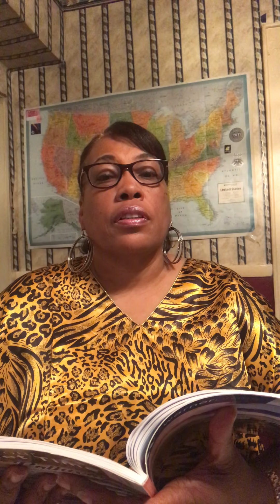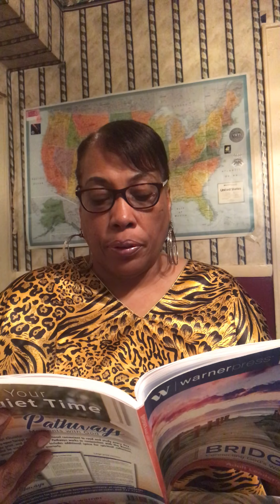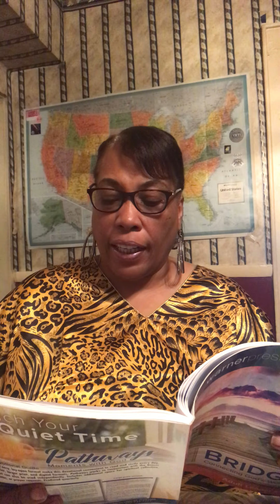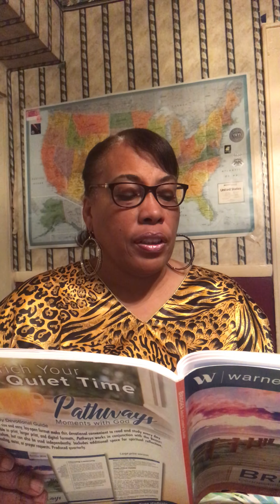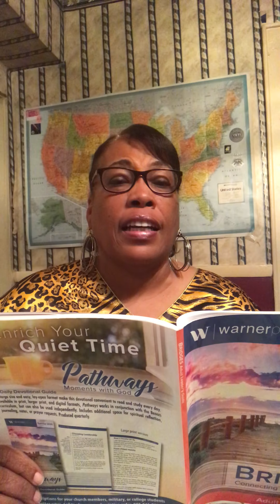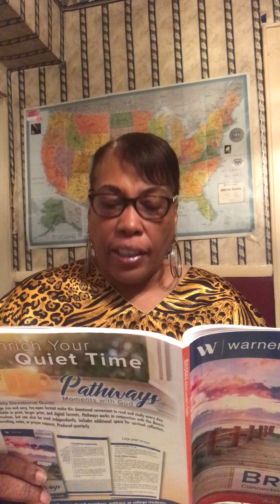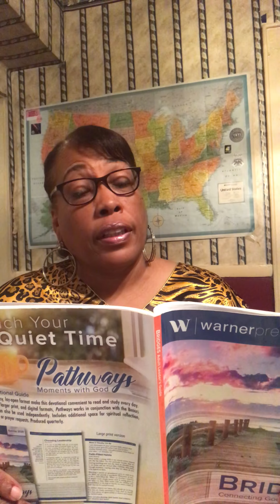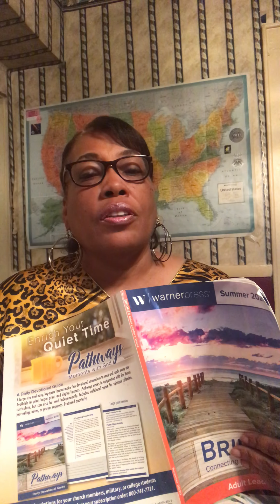“Wisdom’s Vindication” Teaching by Minister Datina Herd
“Wisdom’s Vindication” from Bridges, Connecting God’s Word to Life. “People often label unusual or unexpected behavior as eccentric, foolish, or even wrong.  In Matthew, Jesus said that his behavior and John’s, while unusual in their day, would eventually be proven wise. LESSON GOALS:  1.  To explain how the actions of Jesus and John the Baptist, while deemed unexpected or foolish, ultimately displayed divine wisdom, 2.  To feel encouraged to behave in ways contrary to the expected in order to follow Jesus, and 3.  To review our own behavior to determine whether it reflects godly wisdom and make improvements as necessary. SCRIPTURE:  Matthew 11:7-19. TOPICS DISCUSSED:  John the Baptist, service, true wisdom, human expectations. Minister Datina Herd